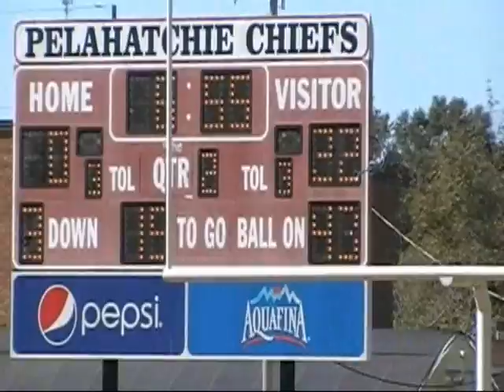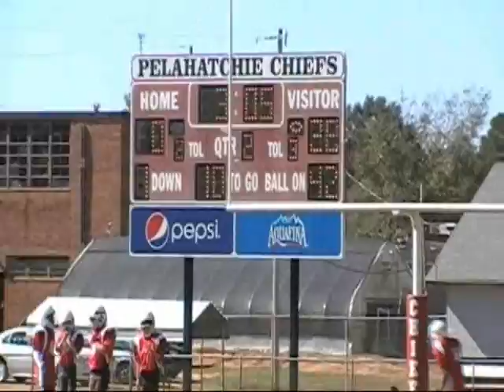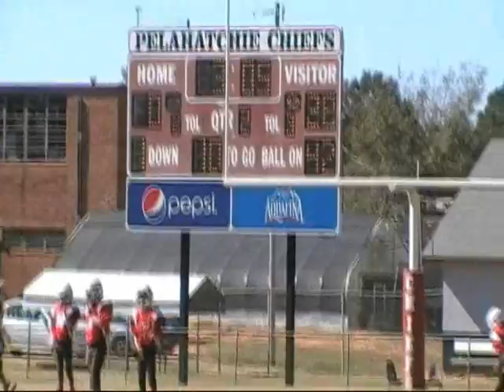Colts Rookies vs Pelehatchie2